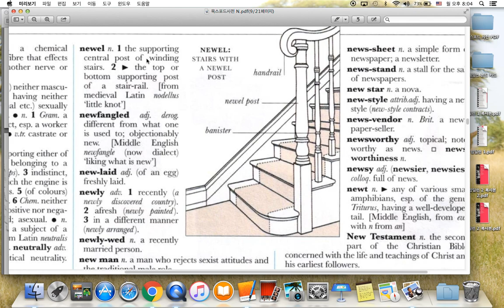newel 중심기둥 oxford illustrated dictionary by young jin cho